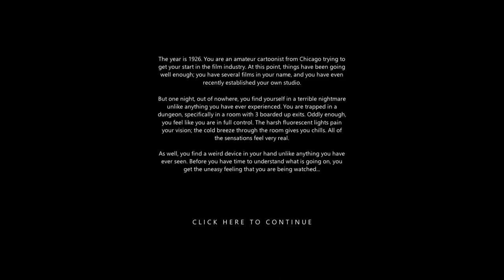Nightmares Before Disney- Indie Horror Game - No Commentary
The year is 1926. You are an amateur cartoonist from Chicago trying to get your start in the film industry. At this point, things have been going well enough; you have several films to your name, and you have even recently established your own studio.

But one night, out of nowhere, you find yourself in a terrible nightmare unlike anything you have ever experienced. You are trapped in a dungeon, specifically a room with 3 boarded up exits. Oddly enough, you feel like you are in full control. The harsh fluorescent lights pain your vision; the cold breeze through the room gives you chills. All of the sensations feel very real.

As well, you find a weird device in your hand unlike anything you have ever seen. Before you have time to understand what is going on, you get the uneasy feeling that you are being watched.